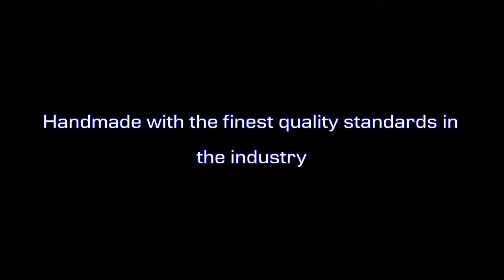Beanie Baby Hello Kit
The Ty Beanie Baby Hello Kitty - Yellow Jumper With Bunny Ears manufactured by Ty is an awesome toy doll. I in fact loved that it had the feature of requires no additional gift tag inside allows you to insert? to? and? from? information. Other features include things like collect them all. The doll is 4&8243H x 8&8243L x 3&8243W. It weighs about 0.19 lbs. 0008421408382 is the EAN-13 barcode for this doll, click on the weblink below.